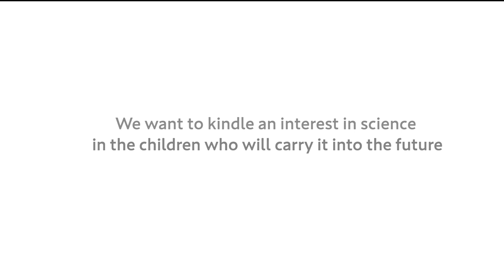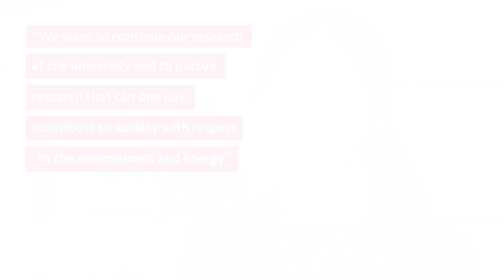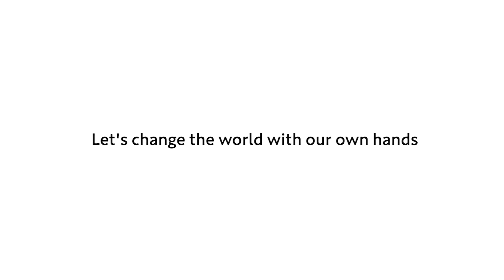The World Through an Electron Microscope_Photo Movie_vol.3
Here are some stories of those who have taken the first steps on the path to science by coming into contact with a microscopic world that cannot be experienced in everyday life.